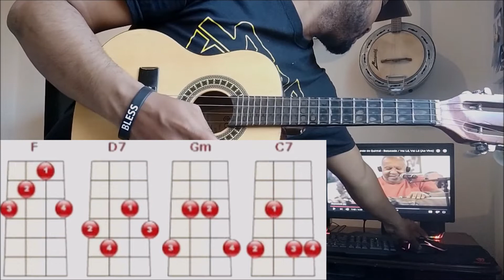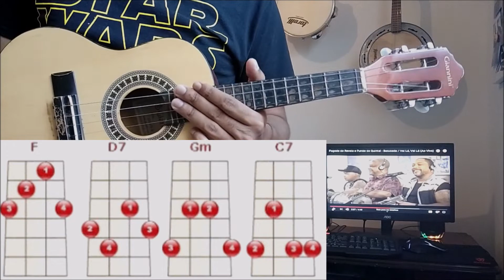ENSINANDO O QUADRADINHO DE FÁ E APLICANDO, CAVAQUINHO VAI LÁ VAI LÁ COVER - PARTIDO ALTO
APRENDA A FAZER O QUADRADINHO DE FÁ, E TOCAR VARIAS MUSICAS COM ESSES ACORDES SE VOCÊ GOSTOU DESSE VÍDEO, E QUER VER MAIS QUADRADINHO DEIXA O LIKE, E COMPARTILHA O VÍDEO...